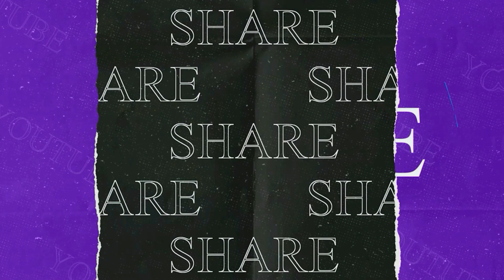খুশি কেন্দ্রীয় দলের প্রতিনিধিরা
সরকারি প্রকল্পের বিভিন্ন কাজ খতিয়ে দেখতে আলিপুরদুয়ার ১ ব্লকের পাতলাখাওয়া গ্রাম পঞ্চায়েতের পাতলাখাওয়ায় এল কেন্দ্রীয় দল। রবিবার সকালে আচমকা এই গ্রাম পঞ্চায়েতে আসেন কেন্দ্রীয় দলের সদস্যরা।